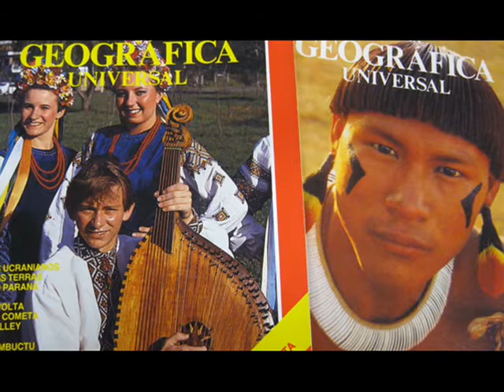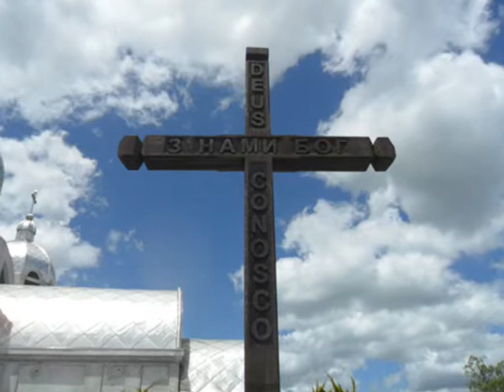Dinheiro -- Arnaldo Antunes